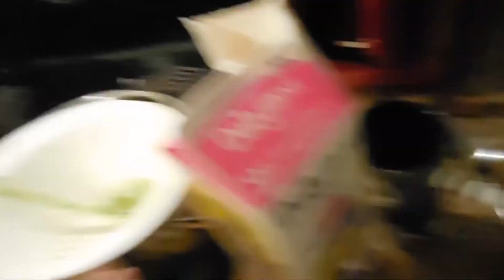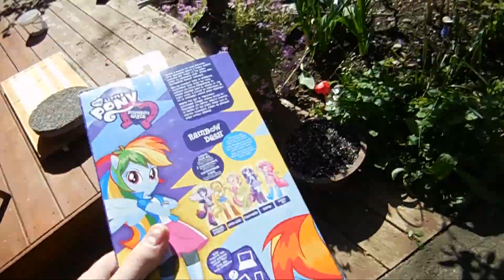Easter Egg Hunt 2016 Daily Vlog Day #85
Good morning folks. Happy Easter from us at The Crazy Family Show. The kids had a blast searching for the eggs the easter bunny left for them.